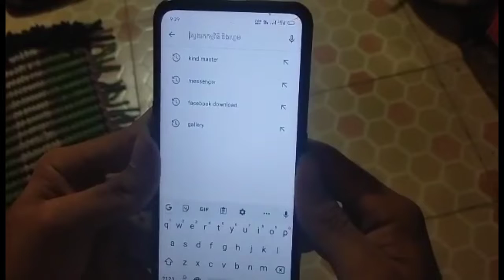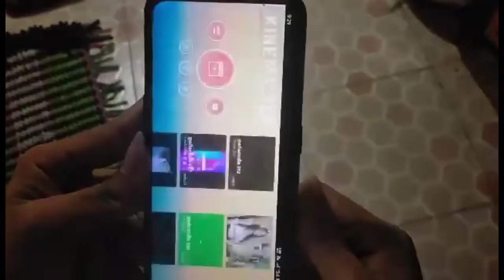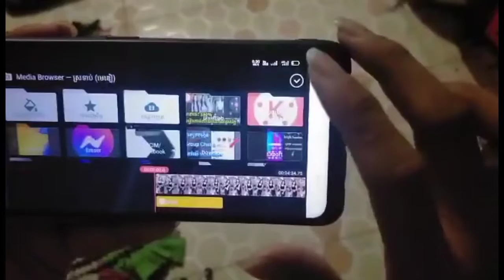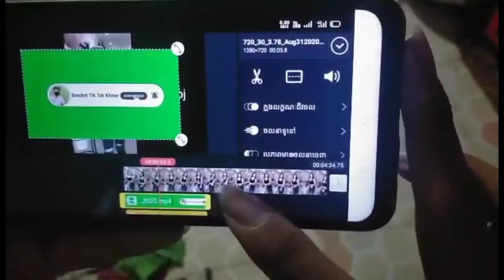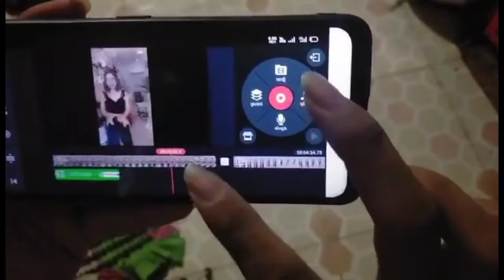របៀបកាត់តវីដេអូ លើទូរស័ព្ទ ជាមួយកម្មវិធី Kinemaster 2021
ឆានែល brochet review បង្កើតក្នុងគោលបំណង ចែករំលែកចំនេះដឹង អំពីការរកលុយតាមយូធុប​ ការបង្កើតជំនួញ Online or Offline និង ការចែករំលែកអំពី ចំនេះដឹងទូទៅក្នុងជីវិតប្រចាំថ្ងៃ។

 This Channel, brochet review, is the Best channel that will show you how to make money with YouTube as YouTube Partner (YTP), how to do a success business Online or offline and especially you will learn more about general knowledge to Bring Your Life To The Next Level.